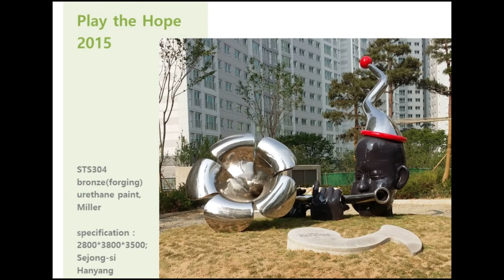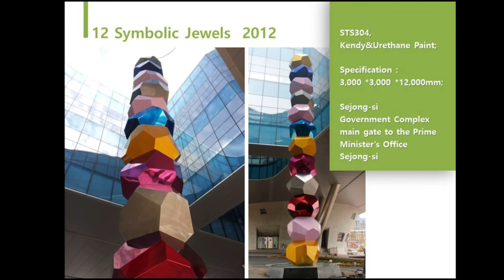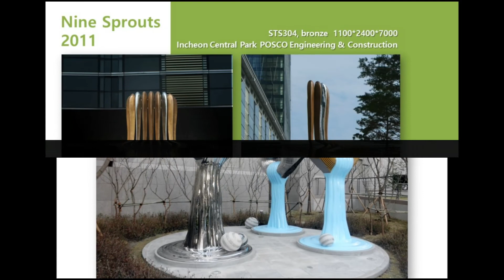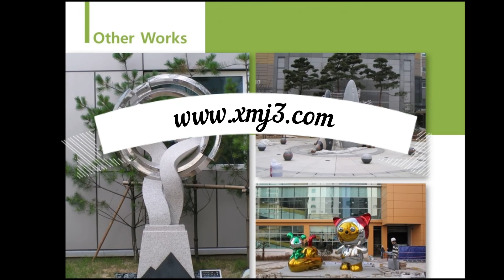Stainless steel sculpture, Mirror polished,polished stainless steel sculpture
석공의 금속 조각품 ^^